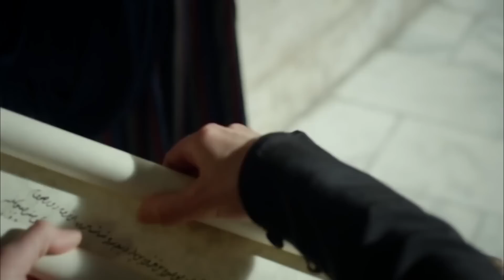Хюррем Султан 403 Серия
ХюрремСултан ВеликолепныйВек ХюрремСулейманСултан- Хюррем. Я говорила, что все те, перед кем я когда-то вставала на колени, целовала юбку и просила прощения, встанут на колени однажды и передо мной. Эти дни настали. Подошел конец моих врагов, которые считали меня достойной страданий, горя и мучений. Отныне пусть боятся меня! Потому что я буду отравлять каждый их вздох. Я стану огнем и буду полыхать над ними.